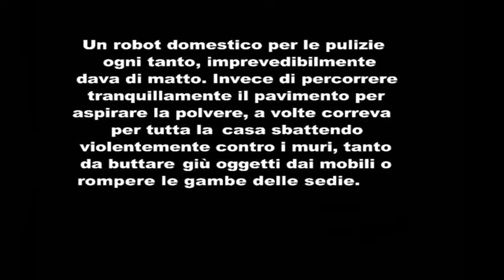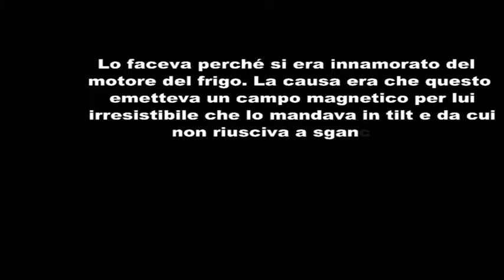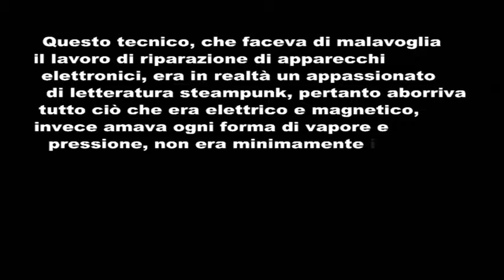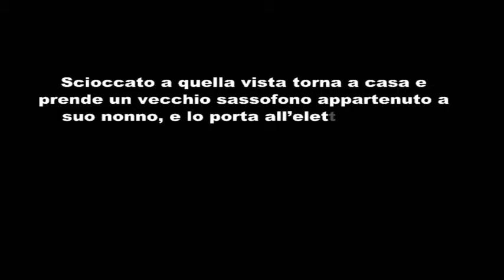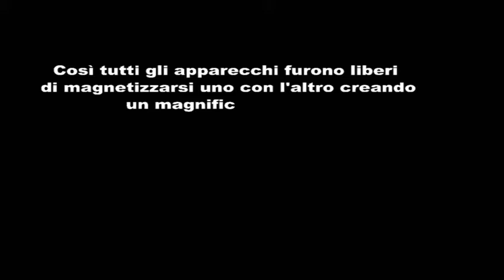Le storielle NED Il Robot Impazzito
Concepita da NED in saletta prove.